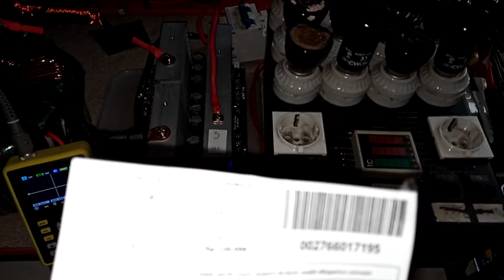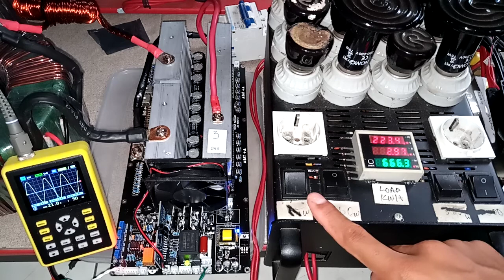(3) 1774948276 test beban KIT INVERTER PSW EGS002 TO247 12 Mosfet HY4008 inverterpower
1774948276 test beban KIT INVERTER PSW EGS002 TO247 12 Mosfet HY4008 inverterpower
*** Tidak di uji Over load protection, karena hanya terpasang 4 Mosfet (permintaan customer